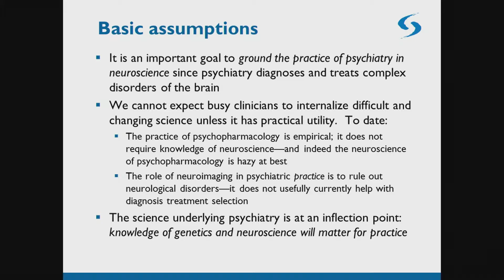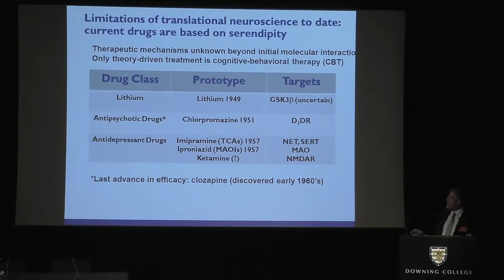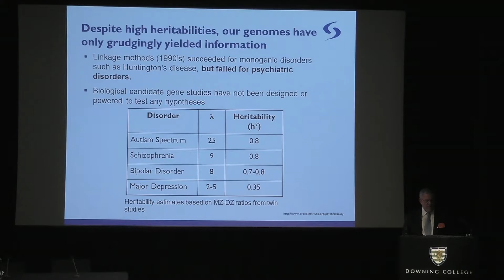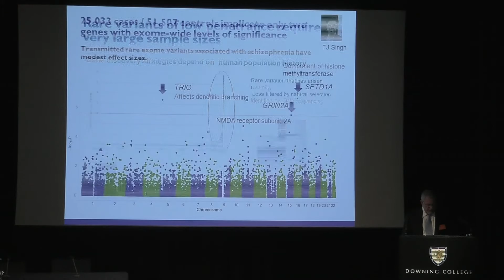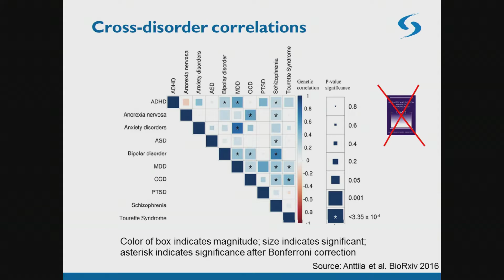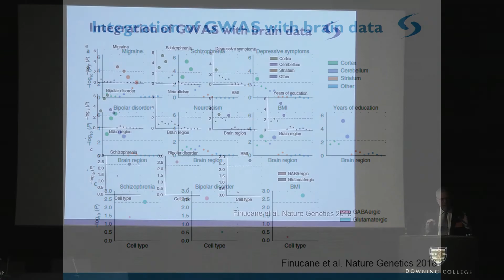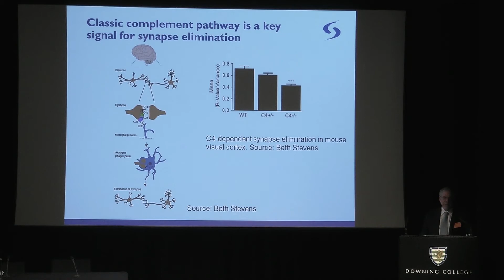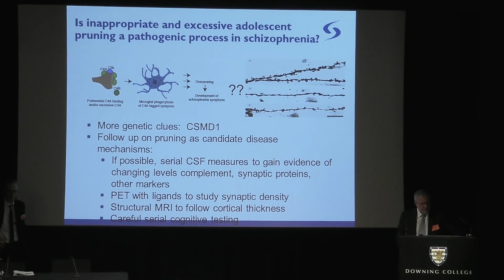Preparing Psychiatry for scientific Success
Connecting brain and mind: Neuroscience and the future of psychiatry’ drew a capacity audience to Downing College at the University of Cambridge on 13 April for the second hosting of the RCPsych’s now annual event, the Neuroscience Spring Conference.